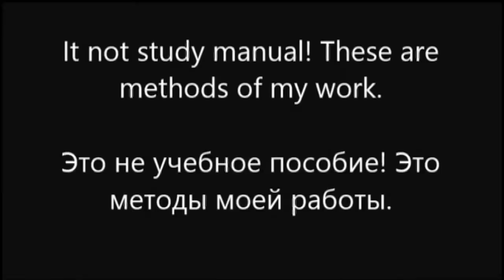Ремонт пластмассовой детали. Repair of plastic parts.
Ремонт площадки аккумулятора. Platform repair for the battery.